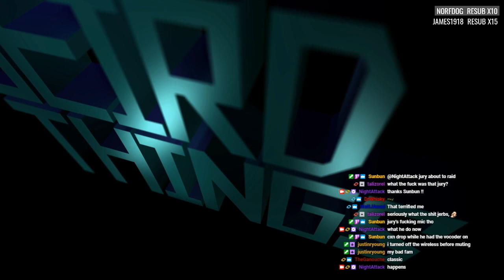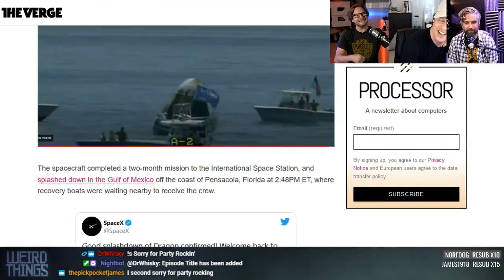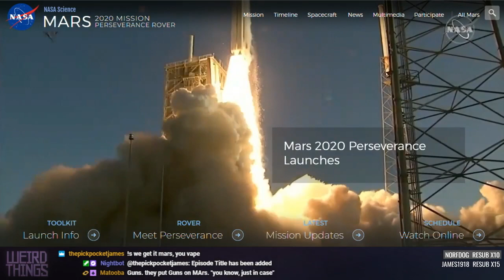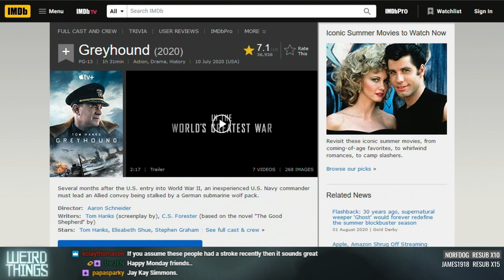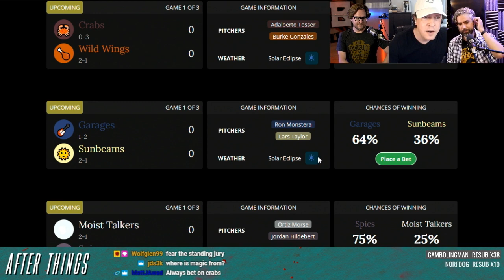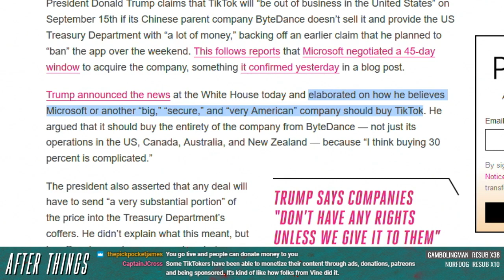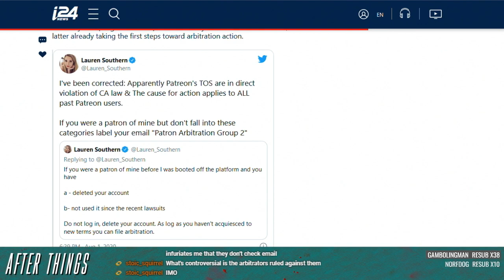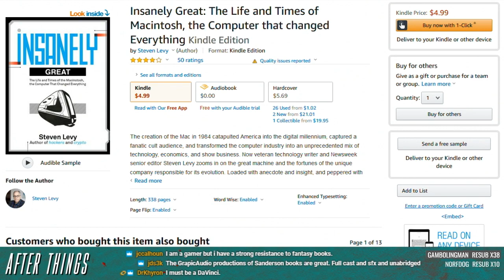Weird Things Ep. 419